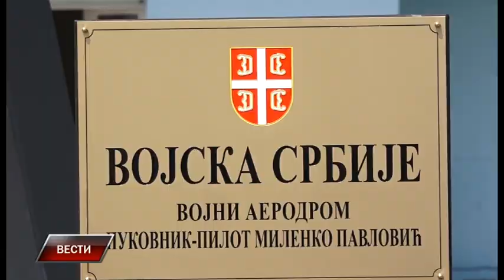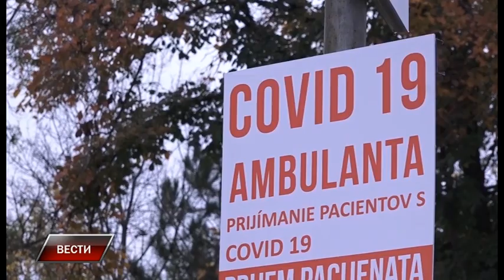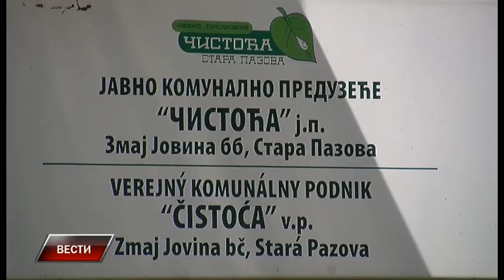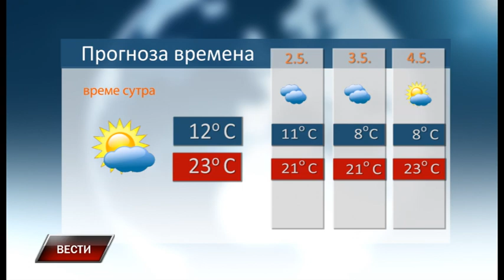Vesti 30 4 2022